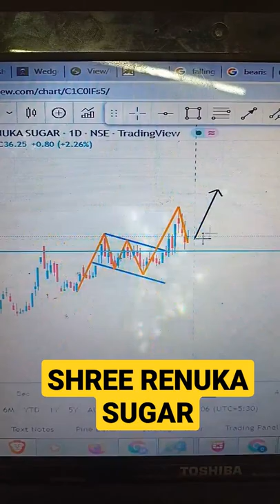SHREE RENUKA SUGAR LTD CHART || ShareMarket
INTRADY AND SWING TRADING STOCKS TO BUY TOMORROW

This video is for educational purpose only.Copyright Disclaimer Under Section 107 of the Copyright Act 1976, allowance is made for "fair use" for purposes such as criticism, comment, news up reporting, teaching, scholarship, and research.
                                              This video is created to educate people in the field of the Stock Market. Investing& Trading in Stocks or other instruments are subject to markets risks. Any strategies or trades that may be discussed in this video shall be carried out by the viewer at their own risk. that may be incurred as a result of using any of our trading strategies. Kindly seek advice from your financial advisor before investing or trading. All trading strategies are used at your own risk

shares to_buy_today
tcs share
wipro share
irfc_latest newss
ongc share_newvs
idfo firstbank_share

share market nevws app download,
today share market news english,cnbc share market news live english,top stocks, sanjiv bhasin cnbc awaaz,
Kacha badam song Stumble Allu arjun Apple
Asteroid hit moon Brown munde Best arabic song Crypto Dadi amma best motivational song reels o antava sigma male rule troom troom sugarcane psg nano ev car picks, sanjiv bhasin stock price intraday share to trade,intraday shares for tomorrow,stock market basics,stock market analysis and prediction,stock market analysis, stock market advisory.monthly expiry option, share market today.share market analysis tools, intraday trading stocks for tomorrow, intraday trading stocks, intraday, trading, intraday trading, stocks for tomorrow, trading stocks for tomorrow, intraday trading stocks for today,
stock market day trading tips, intraday calls for tomorrow, intraday tips
analysis,breakout forex trading strategy,how to find breakout stocks,forex breakout indicator,  breakout trading explained.breakout patterns strategies,how to trade breakouts in forex,